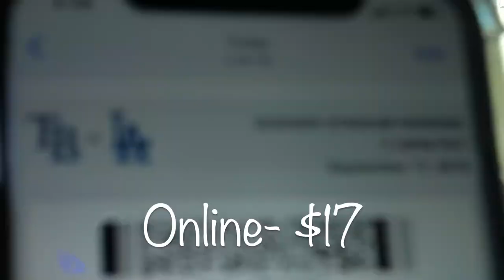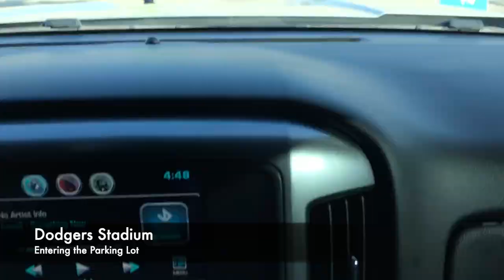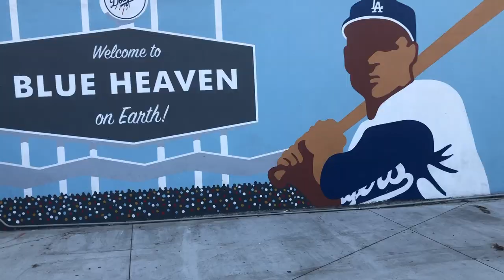On Our Way to Dodgers Stadium!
First vlog to post up, more coming soon from the Macias Family. Comment for any request.

Music___